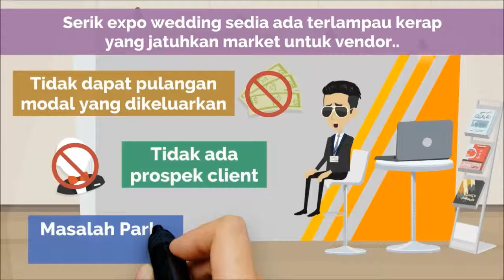Expo Gerbang Perkahwinan V02